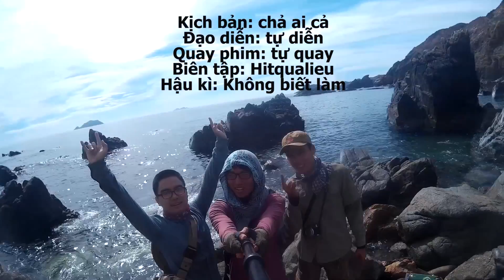Ven biển đẹp nhất Việt Nam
Nha Trang - Phan Rạng - Phan Thiết - Kê Gà 2016
3 ngày chạy trốn những cơn mưa. Thời tiết thật tệ, tôi sẽ quay lại đó vào một dịp khác để rong chơi thoải mái hơn.